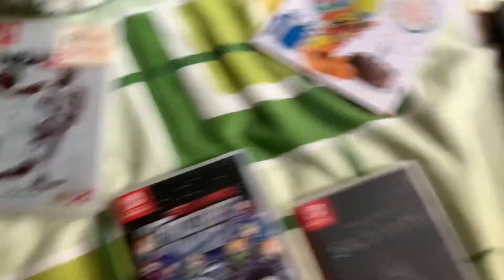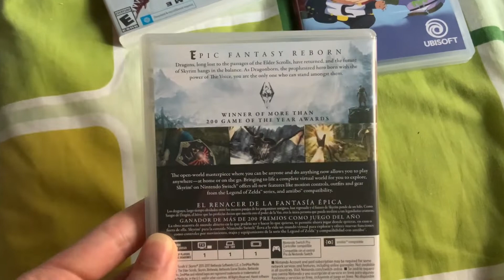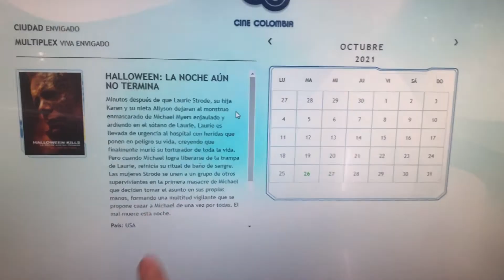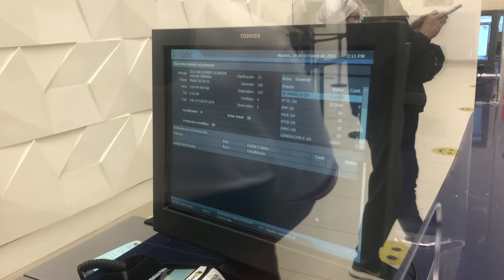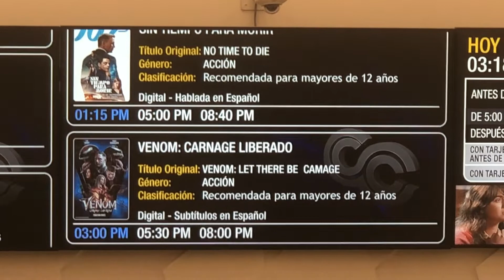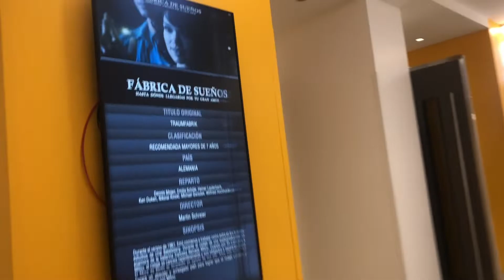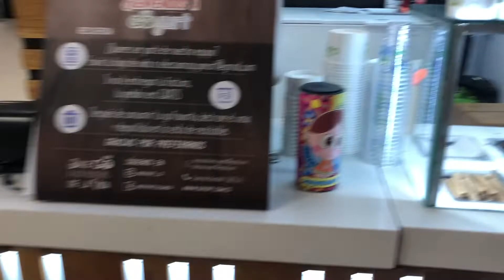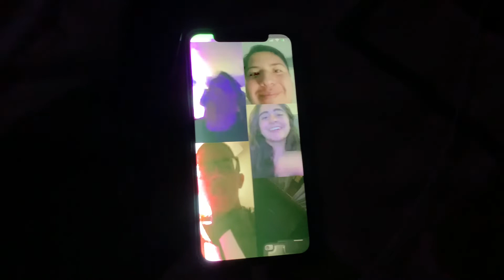Supreme fishy’s Big Birthday Blowout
Happy birthday to me The Supreme Fishy I’m turning 17 in case u wonder of curiosity find out how I celebrate my bday ( P.s sorry that I uploaded it really late I know it’s November I was having so much fun with my parents decorating the Christmas decorations I couldn’t have the chance to upload )

Make sure to follow his Instagram

Follow my epic games username

Samsterdubz5677

Jonathan the vyond teenager 3006

Jonathan Velastegui

My girlfriend

Iliana soler

Justin barber

Bowser596 ( epic games username )